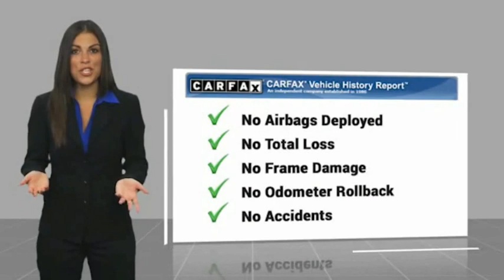2020 Ram 1500 MR25008B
2020 Ram 1500 Big Horn/Lone Star

2093 S Van Dyke Rd

Recent Arrival! *U Connect.brbrbr2020 Ram 1500 Big Horn/Lone Star Billet Silver Metallic Clearcoat 4WD 8-Speed Automatic HEMI 5.7L V8 Multi Displacement VVT